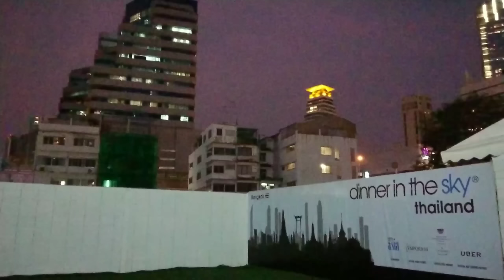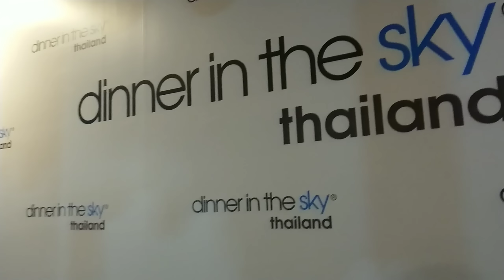超級堅離地、半天吊的一餐 Sky dining Bangkok ！~✹ 香港 移居泰國 旅遊達人Roger Wu胡慧冲 泰國實地試食報告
超級堅離地一餐 Sky dining Bangkok ！~✹ 香港移居泰國 旅遊達人Roger Wu胡慧冲 泰國實地試食報告

泰國 Thailand 胡慧冲 胡慧沖 RogerWu 冲遊泰國 居泰港人 / 香港旅遊達人, 移居泰國, Thailand Walker, Hong Kong Travel Influencer, 泰國餐廳, 泰國美食, Thailand Dinning, 試食, food tasting